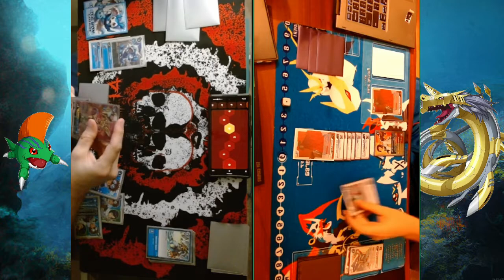Playtesting with Sum_Guy: Magna X vs D-Reaper Round 2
Just practicing with different decks.